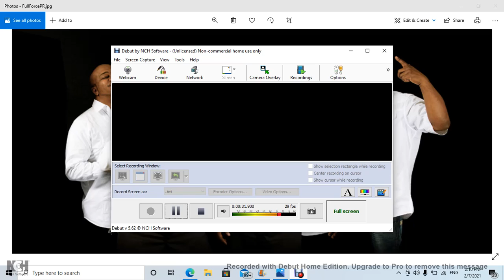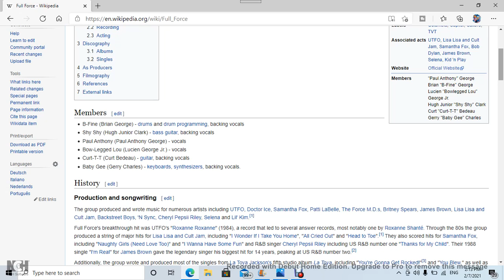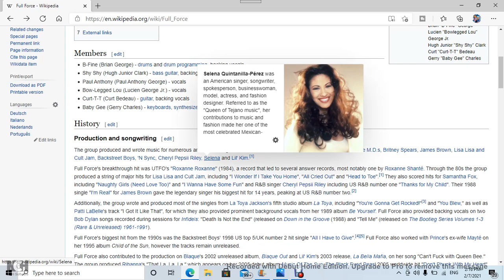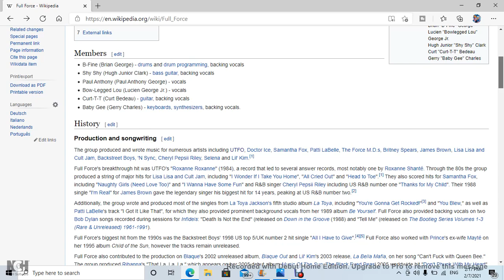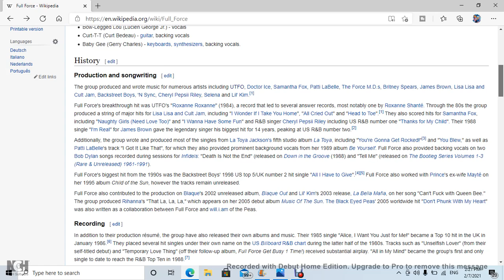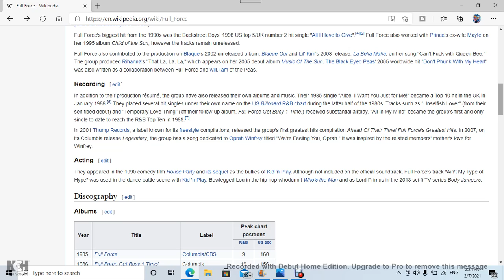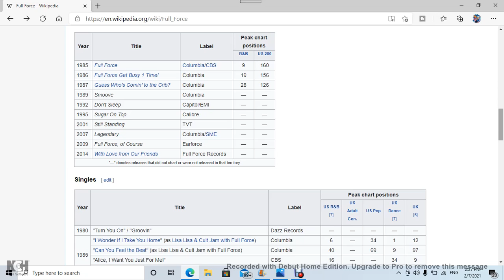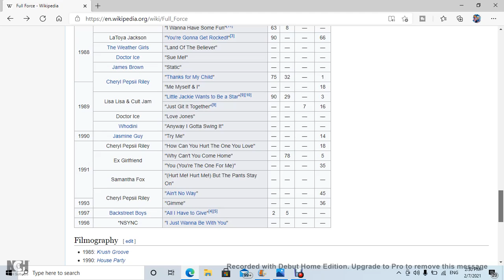unsung full force